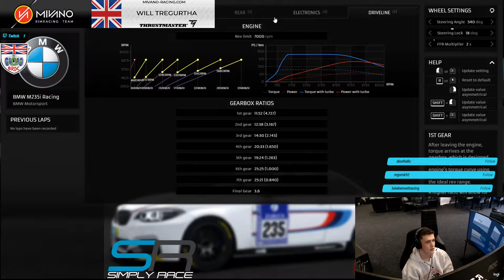RaceRoom M240i VLN!